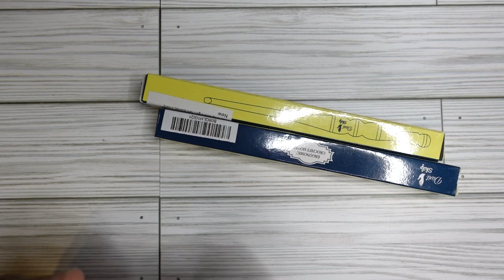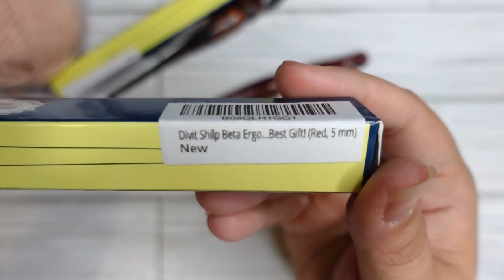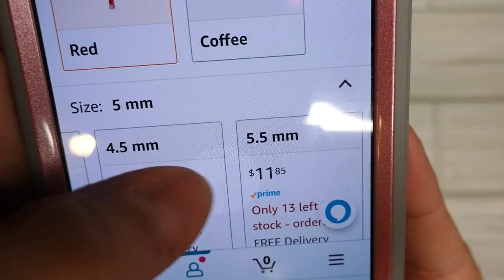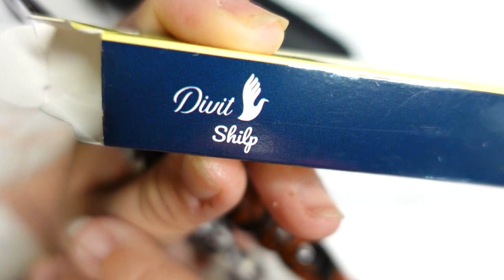New Hooks, and and Ugly Shirt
Ommi Resin and wood hook

Ommi Black and orange

Divit Shilp coffee

Divit shilp Red

hard case for hooks

or
Beach Cardi pattern
or Honeysuckle Poncho

TeeSpring designs!!!

Jennifer
Cinnamon Stitches
Fredericksburg VA
22404